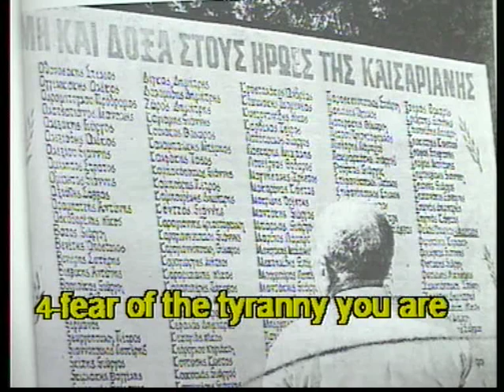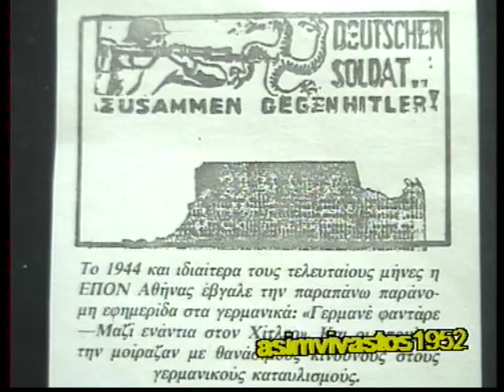ΚΑΙΣΑΡΙΑΝΗ-KESARIANI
Γιωργος Γεωργιαδης μουσικη+ερμηνεια Γιωργης Σιδερης-ποιηση
απο το εργο του Γ.Σιδερη Καισαριανη.Επισης απ'το ιδιο εργο
ειναι και το ΕΠΙΟΡΚΕ.
Φωτο1 Το Σκοπευτηριο της Καισαριανης
Φωτο2 Γ.Γεωργιαδης Φωτο3 Γ.Σιδερης
1 Μαη 1944 Οι Γερμανοι κατακτητες εκτελεσαν σε αντιποινα
στο σκοπευτηριο της Καισαριανης 200 ηρωες απ' το
στρατοπεδο Χαιδαριου,αναμεσα τους παλιους εξοριστους
Κομμουνιστες της Ακροναυπλιας και Αναφης που ηταν
φυλακισμενοι ακομα απο το 1936 και τους παρεδοσε
η δικτατορια του Μεταξα στους Γερμανοιταλους κατακτητες.
Φωτο4=ΝΑΠΟΛΕΩΝ ΣΟΥΚΑΤΖΙΔΗΣ ο ηρωας διερμηνεας του
στρατοπεδου,ο οποιος αρνηθηκε να του χαρισουν την ζωη εαν
την θεση του επαιρνε αλλος.Ηταν ο διακοσιοστος που
εκτελεστηκε.Στον πατερα του εγραψε((Πατερουλη παω για
εκτελεση νασαι περηφανος για τον μονακριβο γιο σου. ))
translated to the best of my ability excuse any mistakes i made
Photo1Shooting training place of Kesariani((skopeftirio)) or
Place of execution of Kesariani.Kesariani suburb of Athens
photo2 Yiorgos Georgiadis music-sing.
photo3 Yiorgis Sideris poetry
Photo4 NAPOLEON SOUKATZIDIS